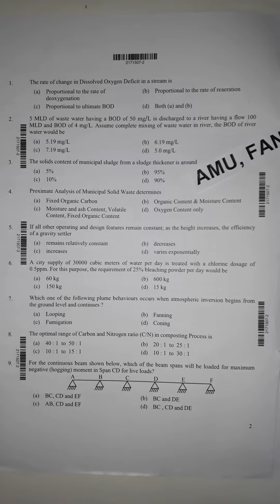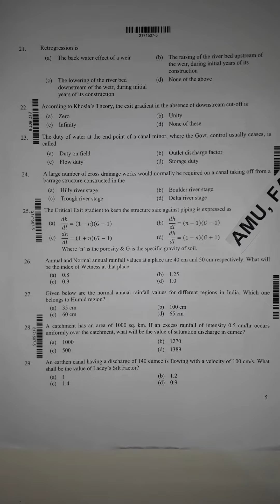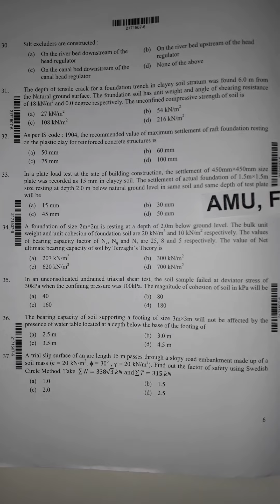12 March 2023(2)